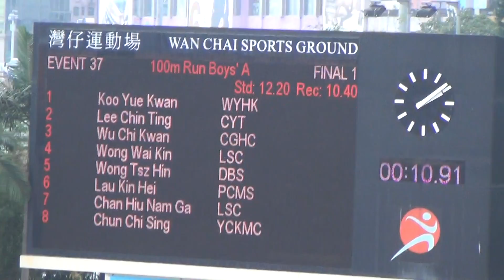港九區D1中學學界田徑賽 2013-2014 BA 100M (Final)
1  Wong Tsz Hin             DBS          10.95
2  Wong Wai Kin             LSC          10.99
3  Wu Chi Kwan              CGHC       11.03